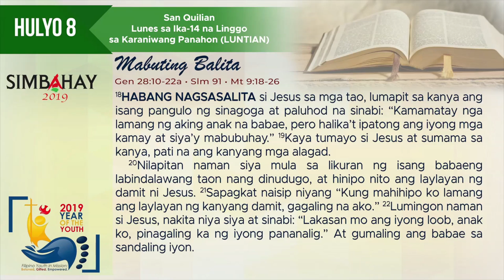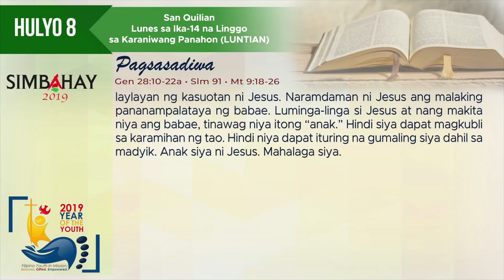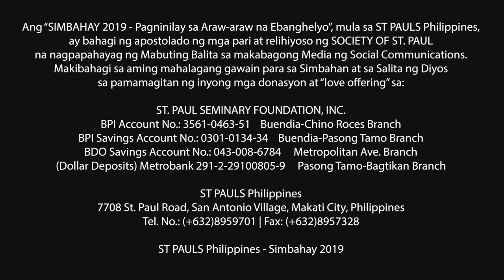Simbahay I Lunes ng Ika-14 Linggo sa Karaniwang Panahon I Hulyo 8, 2019